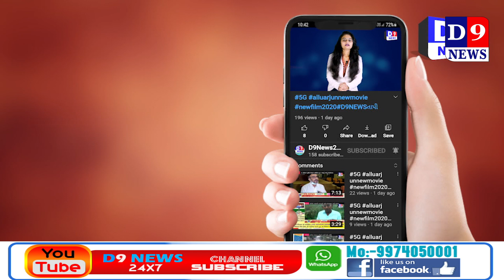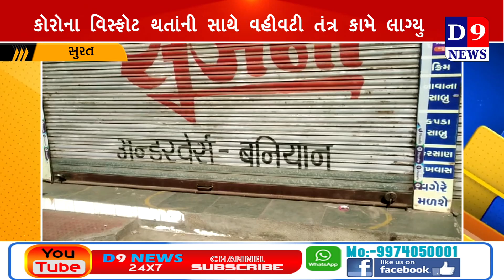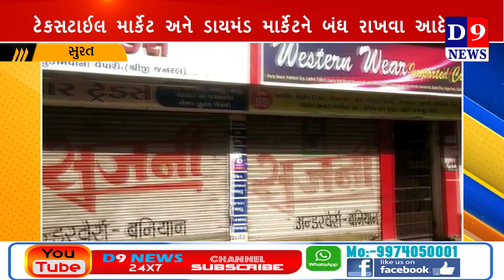D9Newsસુરત ટેક્સટાઇલ માર્કેટ અને ડાયમન્ડ માર્કેટને બંધ રાખવા માટે આદેશ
Title:  સુરત  ટેક્સટાઇલ માર્કેટ અને ડાયમન્ડ માર્કેટને બંધ રાખવા માટે આદેશ
Date & Time : 28/04/2021 12:00:00

Descriptions
કોરોના વિસ્ફોટ થતાંની સાથે જ હવે સુરત શહેરની સ્થિતિ વધુ વરસતા વહીવટી તંત્ર કામે લાગી ગયું છે ગઈકાલે ટેક્સટાઇલ માર્કેટ અને ડાયમન્ડ માર્કેટને બંધ રાખવા માટે આદેશ કરવામાં આવ્યા હતા. આજે સવારથી જ પોલીસની ટીમ અલગ અલગ વિસ્તારોમાં જઈને તમામ દુકાનો અને માર્કેટ બંધ કરાવતાં દેખાયા હતા. સુરતના અલગ અલગ વિસ્તારોમાં માર્કેટો બંધ કરાવવાનો પ્રયાસ કોર્પોરેશન અને પોલીસની ટીમ દ્વારા કરવામાં આવી રહ્યો છે.

વરાછા બરોડા પ્રિસ્ટેજ વિસ્તારમાં પોલીસ દ્વારા માર્કેટ અને દૂકાનો બંધ કરાતા વેપારીઓમાં રોષ જોવા મળ્યો હતો પોલીસ બંધ કરાવી ત્યારે વેપારીઓ ટોળામાં એકત્રિત થઈને રોષ ઠાલવતા જોવા મળ્યા હતા. પરંતુ પોલીસે તમામ વેપારીઓને સમજાવીને આખરે દુકાનો બંધ કરાવવા માટે તેમને સમજાવ્યા હતા. મહિધરપુરા ડાયમંડ માર્કેટ પણ આજે સવારે બંધ કરાવવામાં આવી હતી. ઘણા માર્કેટના એસોસિએશને પોલીસને સહકાર આપ્યો હતો પણ ઘણા માર્કેટો અને શોપિંગ કોમ્પ્લેકસમાં વેપારીઓએ એકાએક બંધ લઈને નારાજગી જાહેર કરી હતી.

શહેરમાં વિકટ પરિસ્થિતિ હોવાને કારણે વહીવટી તંત્ર પાસે અન્ય બીજો કોઈ વિકલ્પ ન હોય તેવું દેખાઈ રહ્યું છે સત્તાવાર રીતે ભલે વહીવટીતંત્ર લોકડાઉન જાહેર નથી કર્યો પરંતુ સમગ્ર શહેરમાં અઘોષિત લોકડાઉન જેવી સ્થિતિ જોવા મળી રહી છે. સ્ટેશન વિસ્તાર કે જ્યાં હજારોની સંખ્યામાં લોકોની અવરજવર રહેતી હતી ત્યાં જ ત્યારે એક પણ દુકાન ખુલ્લી જોવા નથી મળી રહે અને લોકોની અવરજવર પર જાણે સદંતર બંધ થઈ ગઈ છે.